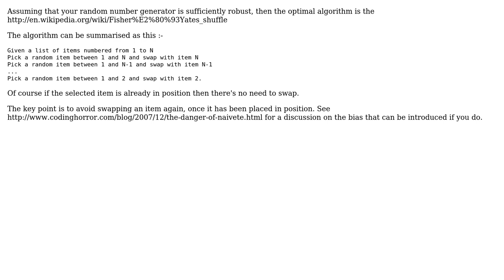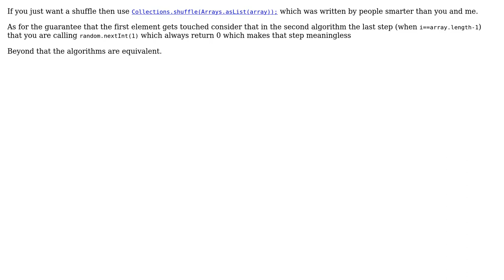Software Engineering: Which of these two shuffle algorithms is more random? (2 Solutions!!)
Software Engineering: Which of these two shuffle algorithms is more random?

With thanks & praise to God, and with thanks to the many people who have made this project possible! | Content (except music & images) licensed under CC BY-SA | Music | Images & others | With thanks to user robosoul user ratchet freak user Peregrine user Alberto Solano and the Stack Exchange Network Trademarks are property of their respective owners. You are responsible for your own actions.